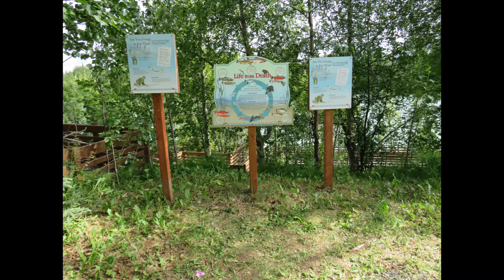Soldotna Creek Park Riverwalk- Short Loop to the Pier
Pictures of the short section of the river walk in Soldotna Creek Park in Soldotna, Alaska